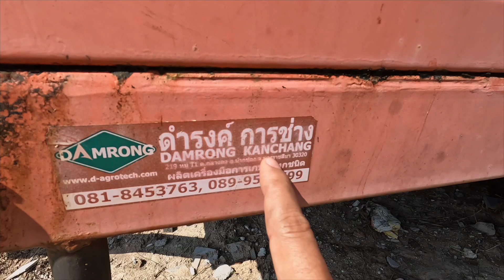ส่งรถไปชลบุรี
ตัวแทนจำหน่ายรถแทรกเตอร์จอห์นเดียร์ และ อะไหล่รถแทรกเตอร์ทุกรุ่นทุกยี่ห้อ
บริษัท ไทไทแทรกเตอร์ จำกัด
เวลาทำการ 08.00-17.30น. วันจันทร์-วันเสาร์
ID Line : @TRACTORBOYz

MY GEAR.
Cameras : Gopro10